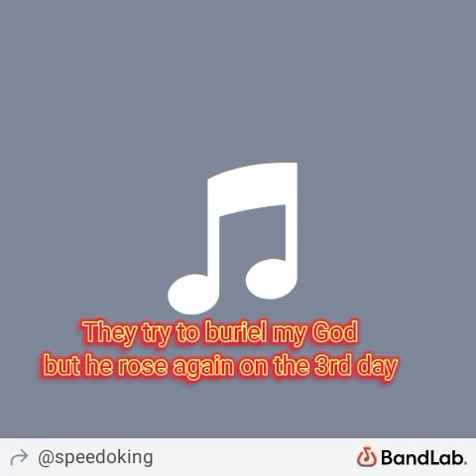Hallelujah+Rap is amazing watch this video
Pov:When you have a rapper in the choir
Hallelujah in trap version is awesome

NB:I dnt own right to beat it a download instrumental